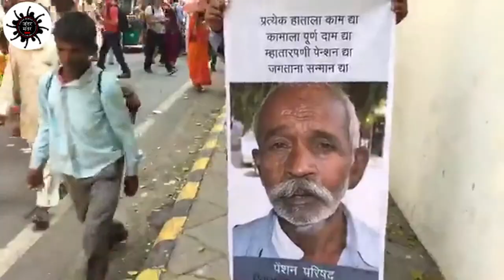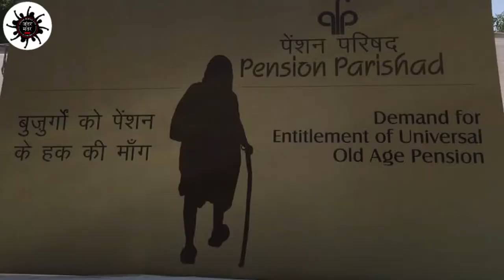मांग हमारी तीन हज़ार.... Jantar Mantar Live